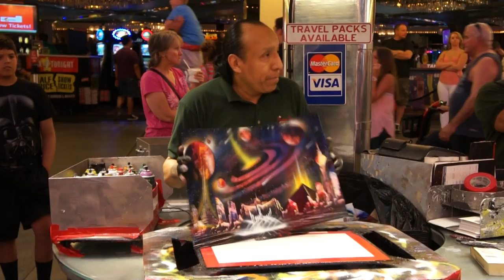Las Vegas Spray Paint Artist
205.6.10. 라스베가스 스프레이 아티스트